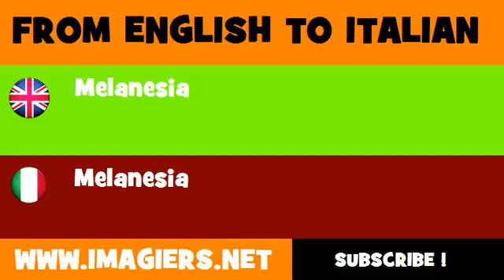FROM ENGLISH TO ITALIAN = Melanesia